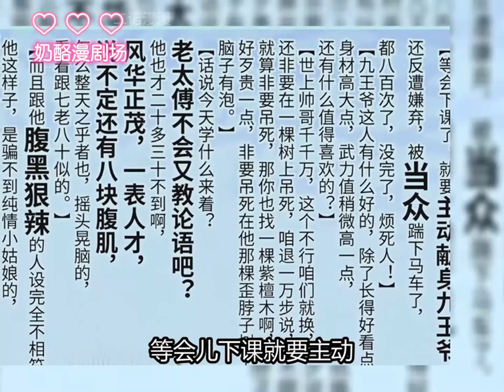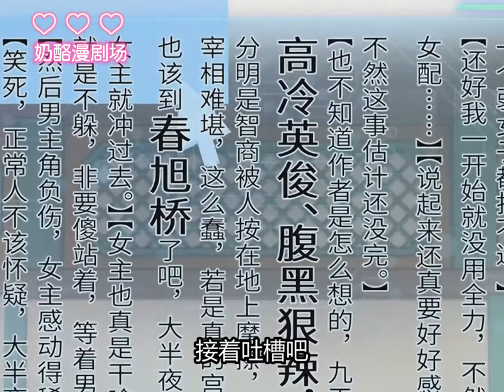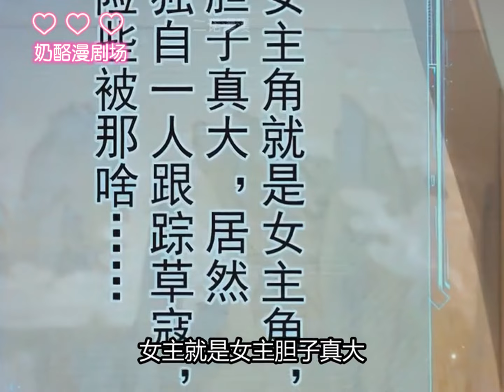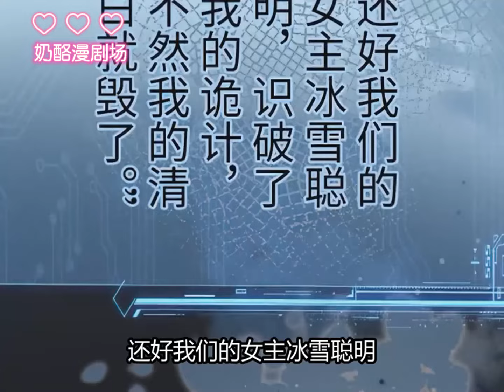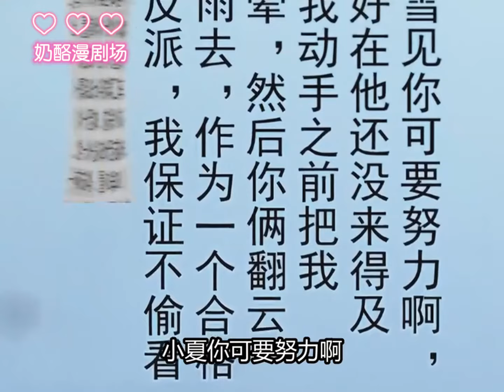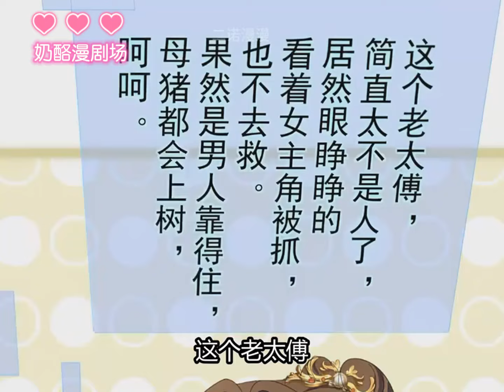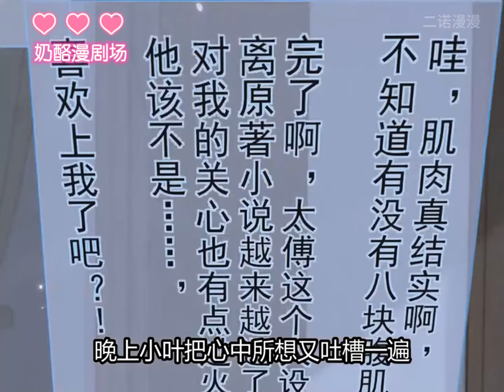【一口气看到爽】《穿成恶毒女配后被男主们偷听心声》合集：1~30集，书穿恶毒女反派，获得吐槽就变强系统！穿越